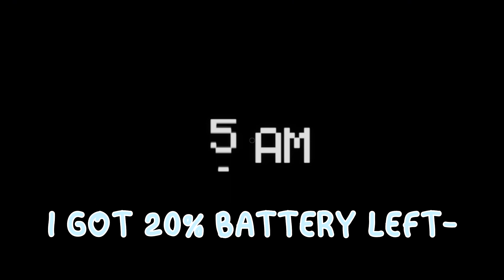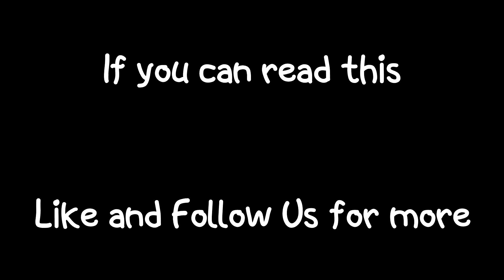Fun Size Fun 🍫 - FNAF Help Wanted - FNAF 1 Stream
Hello hello? Uh, hey, thanks for waiting so long for this.
We realized that this cat loves being here. So we gave him a job.
He's the boss now. Give him respect and love.